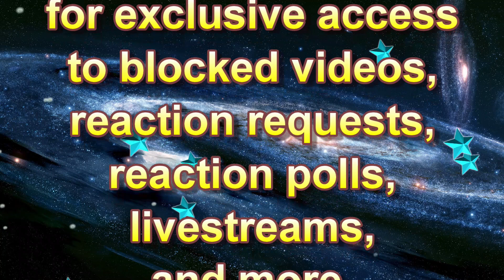Pinkly Smooth "Necromance Theater" - REACTION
My equipment links:
My headphones
The camera that I am using
My microphone
My main ring light
Secondary light
The video editing software that I am using
My galaxy/nebula curtains